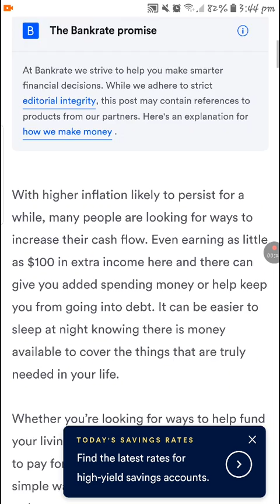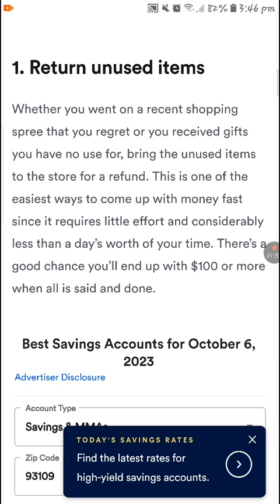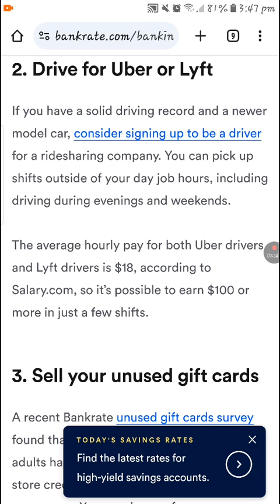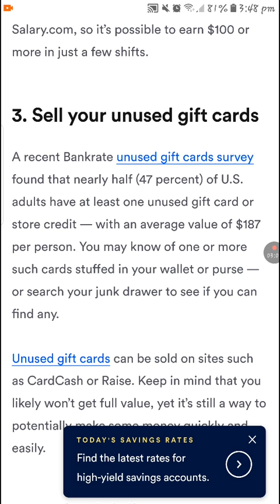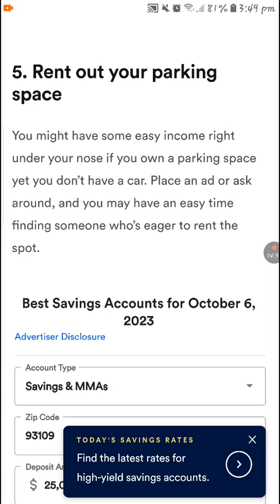Simple Ways To Make Fast $100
Making $100 quickly can be achievable with some effort and creativity. Here are some simple ways to make fast money:

Gig Work: Sign up for gig economy platforms like Uber, Lyft, or food delivery services to earn money through driving or delivering food.

Freelancing: Offer your skills on platforms like Fiverr or Upwork for services like writing, graphic design, or web development.